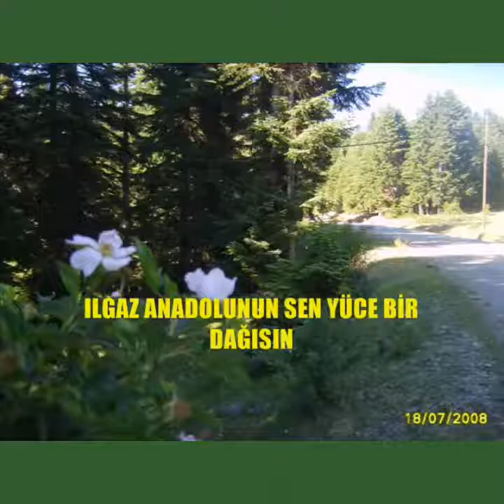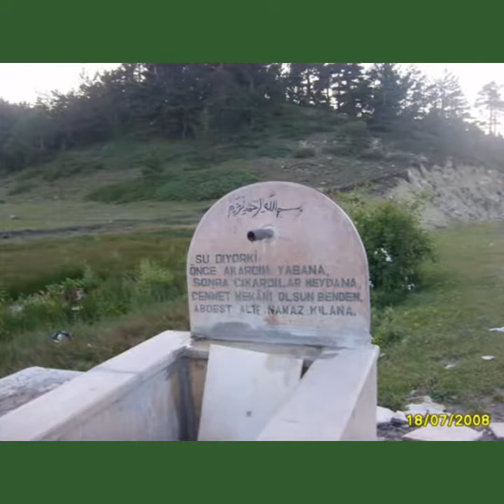ılgaz dağları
çankırı ılgaz dağları